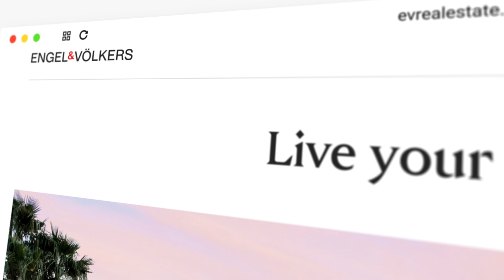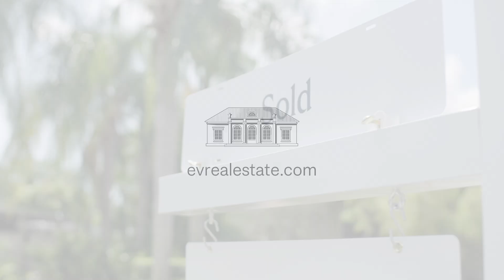JOURNEY OF A LISTING FRENCH